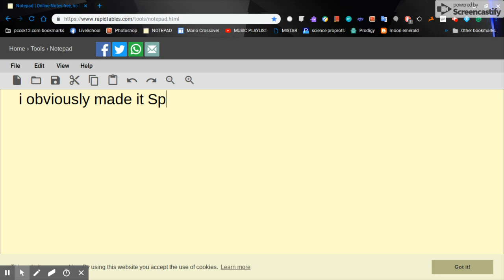I CHANGED MY NAME... AGAIN!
yeah. team Spoopy bois